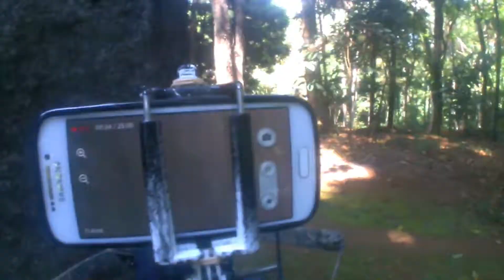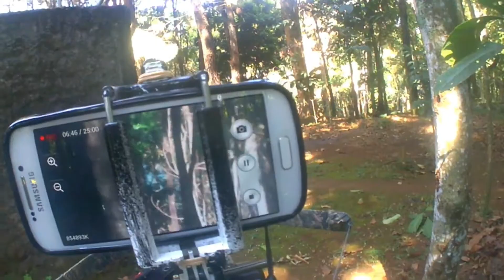Friendly Fire lebih sakit daripada ditembak musuh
Kali ini saya bermain rebut markas musuh. lokasi di gunung palasari Sumedang. Enjoy...